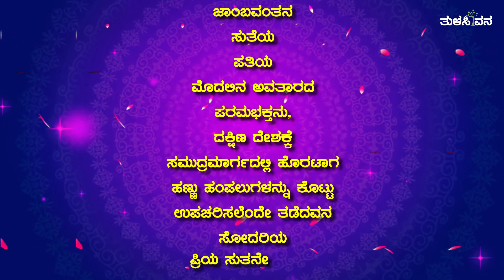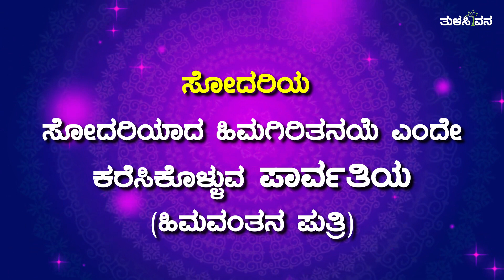ಜಾಂಬವಂತನ ಸುತೆಯ - ಒಗಟಿಗೆ ಉತ್ತರಿಸುವಿರಾ?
ಪೌರಾಣಿಕ/ಕಾವ್ಯಾತ್ಮಕ ಒಗಟುಗಳು‌